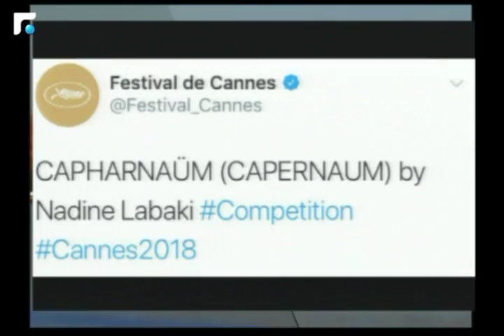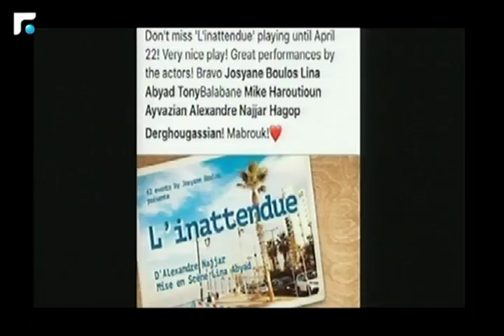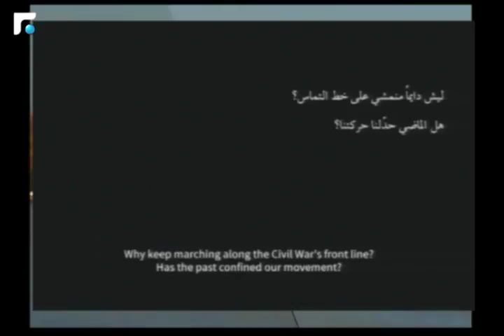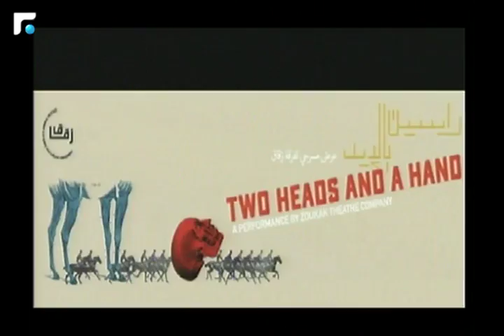أخبار الصباح - جولة حول النشاطات الفنية والثقافية وحال الطرقات 2/5